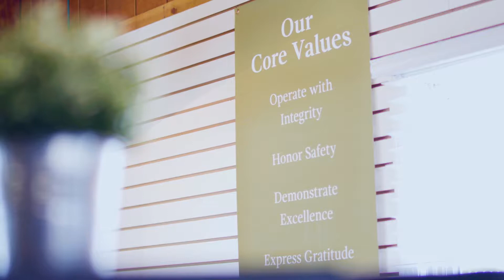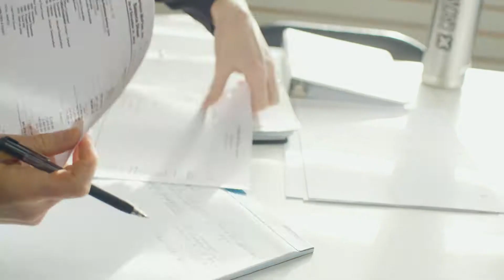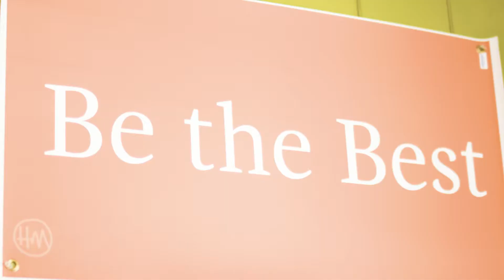TCIA Accreditation Video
Earning accreditation status from TCIA is an important step in operating a professional company.